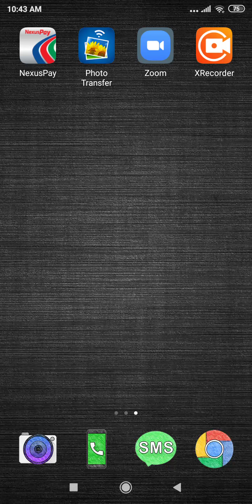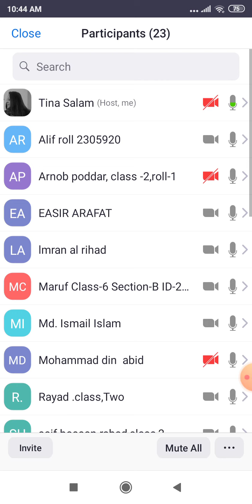Class-2 Subject- Bangla